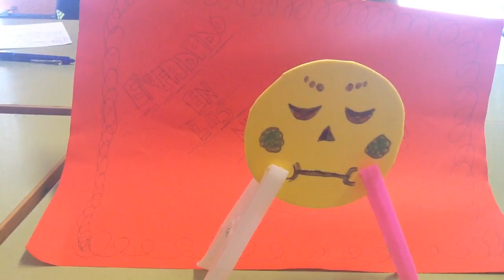Enfadado en las nubes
Dinámica de comunicación: entrevistamos a los emoticonos para el NOOC: Comunícate en Digital